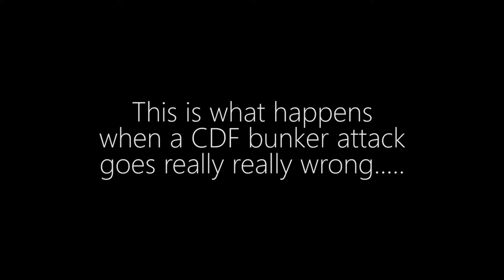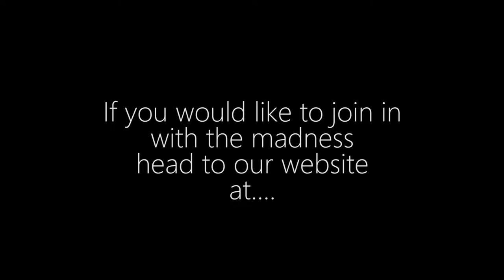Arma 3 Bunker Attack Gone Wrong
Music Credits